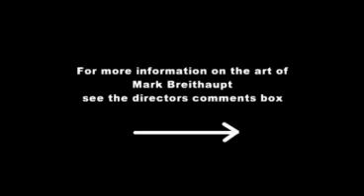Rock with no name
A four minute rock art sculpture shot over the course of a week for more information on the artist Mark Breithaupt go
The music is some more of my solo stuff.